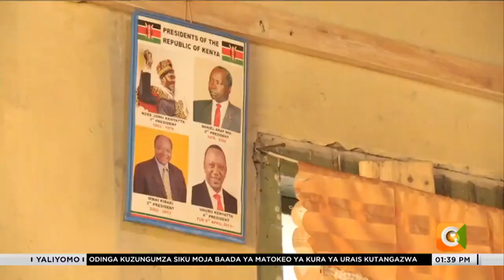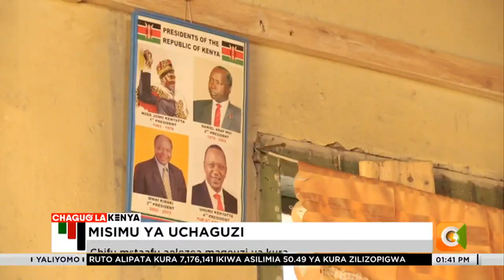Mzee John Mwok apiga kura za uchaguzi mkuu tangu nchi ipate uhuru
Mzee John Mwok amepiga kura za uchaguzi mkuu tangu nchi hii ilipojipatia uhuru akielezea kushuhudia kukua kwa demokrasia katika uongozi wa marais wanne waliotawala taifa hili. Mwanahabari Collins shitiabayi amezungumza na mzee Mwok mwenye umri wa miaka 90 ambaye anasimulia kipindi cha kupiga kura miaka ya sitini ikilinganishwa na sasa.